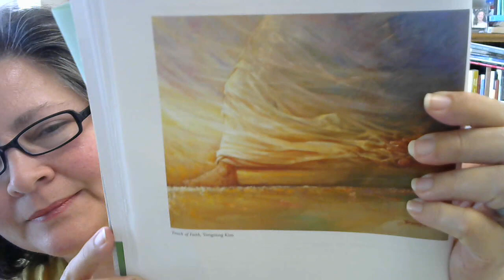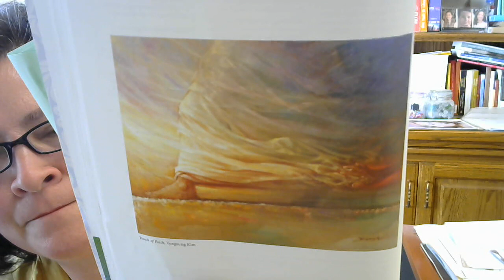PW Sacred Encounters lesson 3: A Bleeding Woman Encounters Christ